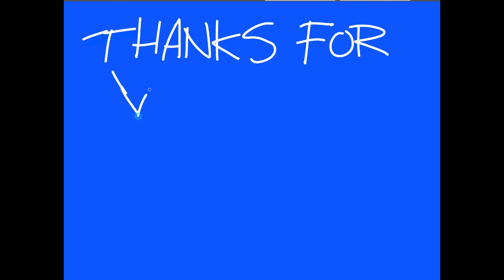Claytoonz, Episode 1358, Ida Know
Ida know why you wanna watch me draw.